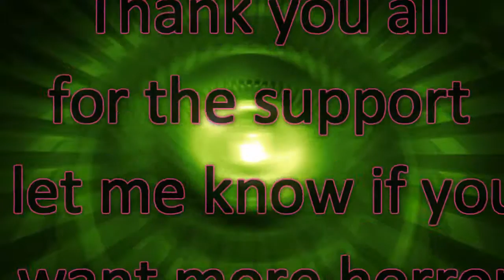1,000 SUBSCRIBER SPECIAL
it is not the greatest special but i thought i would be funny to watch me get scared of a very non-scary game please let me know if you would like more horror!